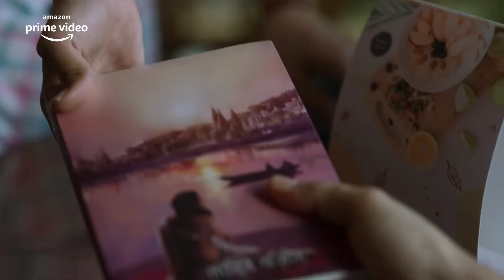Bestseller - Official Trailer | Mithun, Shruti, Arjan, Gauahar, Sonalee, Satyajeet | Feb 18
Amazon presents,
Bestseller Official Trailer
Starring: Mithun Chakraborty, Shruti Haasan, Arjan Bajwa, Gauahar Khan, Sonalee Kulkarni, Satyajeet Dubey
Directed by: Mukul Abhyankar
Produced by: Alchemy LLP, Siddharth P Malhotra, Sapna Malhotra
Written by: Althea Kushal, Anvita Dutt
Created by: Alchemy LLP, Siddharth P Malhotra, Sapna Malhotra

Release date: February 18, 2022 only on Amazon Prime Video

bestseller
bestseller new series
new series to watch
bestseller movie
bestseller series
mithun chakraborty
shruti haasan
arjan bajawa
gauahar khan
sonalee kulkarni
satyajeet dubey
bestseller amazon prime
best seller amazon series
new mithun movie
bestseller official trailer
bestseller trailer
bestseller release date
amazon prime video
new,latest
best seller movie
trailerhindi bestseller web series